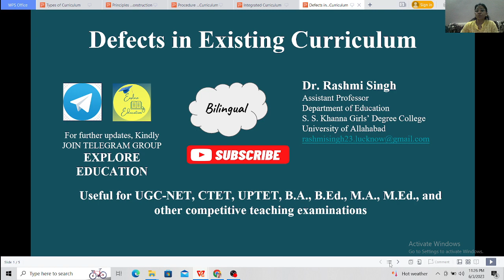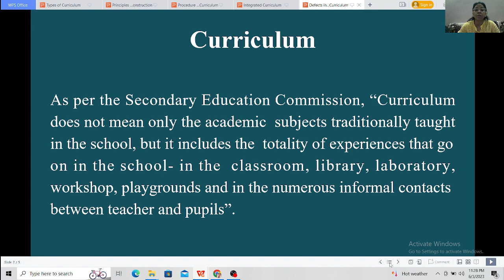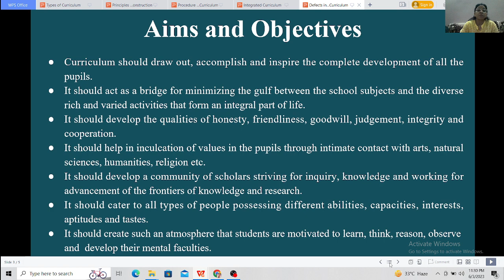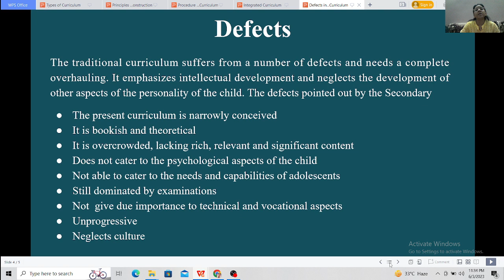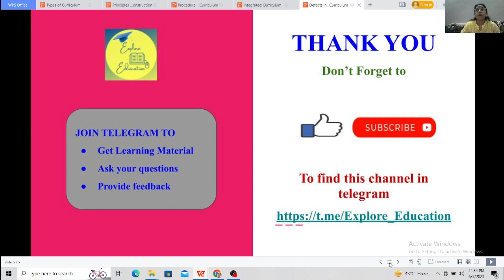Defects in Existing Curriculum